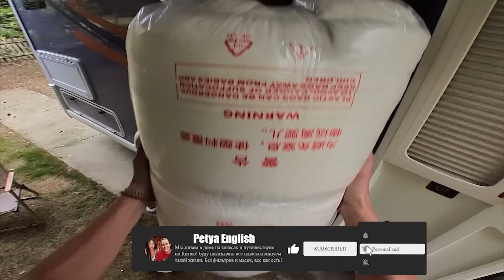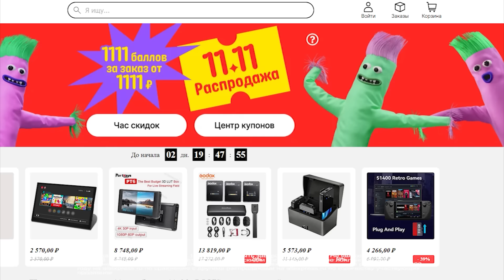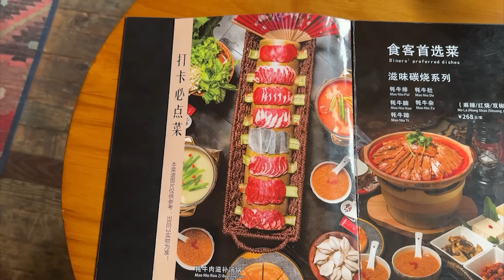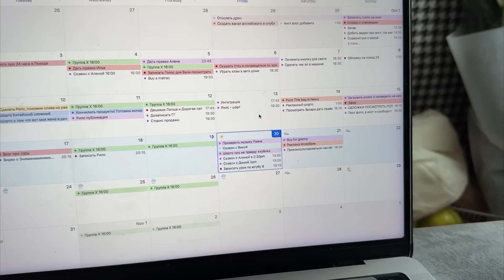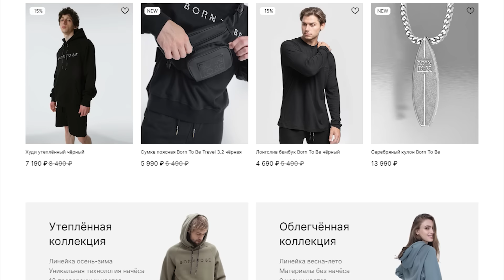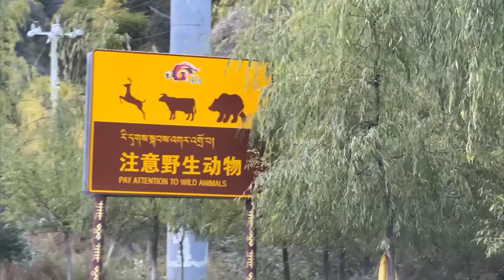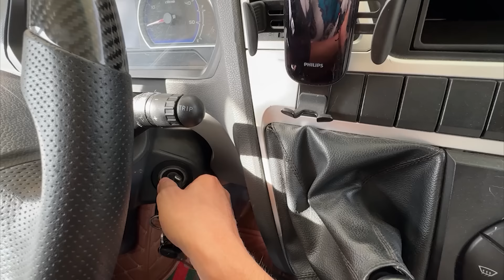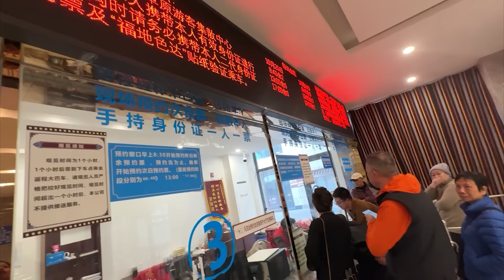10 ДНЕЙ по САМОЙ ОПАСНОЙ дороге в КИТАЕ! Мы в шоке...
- Распродажа 11.11 на AliExpress с 11 по 17 нобря. Купи на сумму от 1111 рублей, получи кешбек - еще 1111 рублей на новые покупки

Реклама. ООО "Алибаба.ком (РУ)". ИНН 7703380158. erid: LdtCKdU1b

Born To Be — одежда заряженная приключениями!

Смело в путь! Колеса автодома направляются в дикие просторы!
Это была самая сложная дорога за весь год нашего путешествия, как морально, так и физически.  Наш автодом преодолел каждый поворот этой удивительной дороги, которую мы покажем Вам. Наш пункт назначения - уникальный город монахов.

 Ставьте ❤️, если было интересно и пишите в комментариях что ещё хотели бы что бы я рассказал.

Автор мелодии - Саша qvinee. Музыка на заказ

0:00 День 1. Подготовка к поездке
6:06 День 2. Самый впечатляющий
18:29 День 3. Побывали на Китайской свадьбе
26:21 День 4. Потрясающие виды
28:10 День 5. Красивая Китайская деревушка
37:37 День 6. Самая ужасная часть дороги
41:29 День 7. В пробке с обезьянками
49:11 День 8. В гостях у местного
56:54 День 9. Меня преследует полиция
01:01:57 День 10.  Попаду ли я в город монахов?